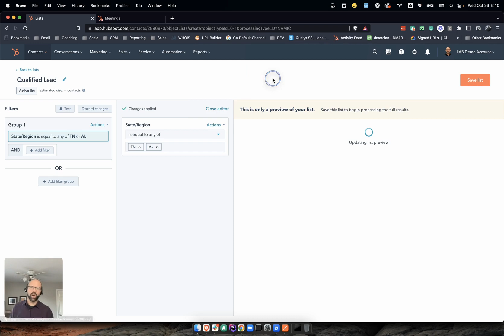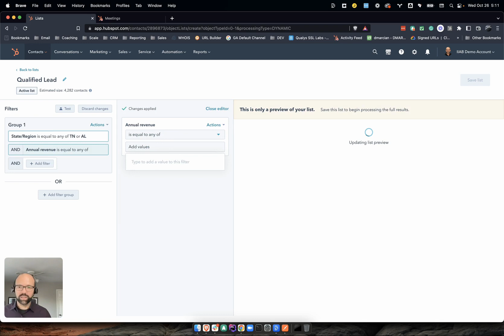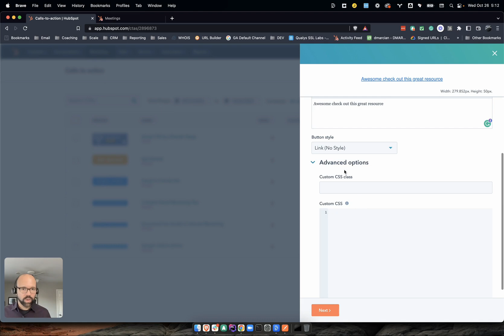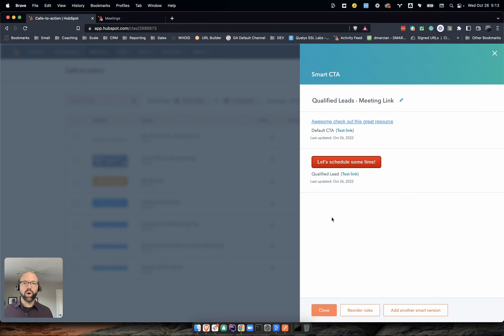Create a Dynamic HubSpot CTA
Everyone wants qualified leads to take the next action right now.

But how you can do that right after someone completes an action on your website like a form submission?